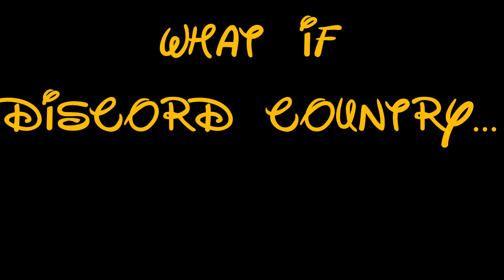Discord Country with Lyrics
That's right. I'm making a spin-off to Mickey and Oswald Chronicles starring Discord based on the SNES classic, Donkey Kong Country. Let the fun begin.